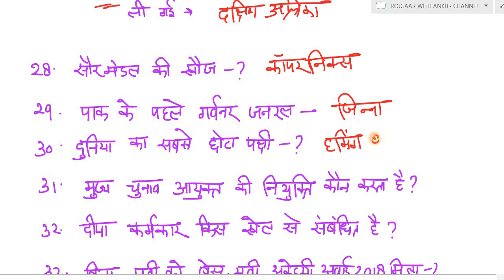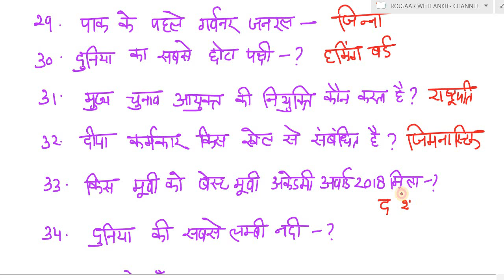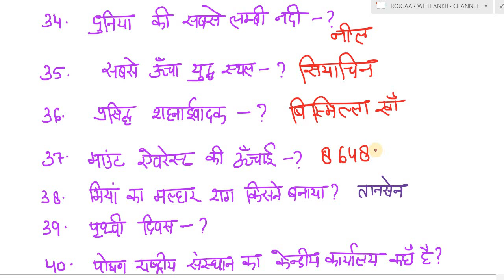SSC GD PAPER ANALYSIS GK & CURRENT AFFAIRS 12 FEBURARY SECOND AND THIRD SHIFT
1. UP Special GK pdf -

2. UP Police Hindi pdf-1

3. UP police Hindi pdf-2

up police mock test series,
up police reasoning mock test,
up police maths mock test,
up police all course,

Current Affairs All Videos

UP Special (GK) 2| UP GK| UPSSSC VDO| UP POLICE| UP SI| GK|UP PSC|UPPCS| TRICKY GK|best up gk

Very Important 200 plus questions (up special gk)
UP GK
1. Hindi Playlist All Hindi Videos

2. Reasoning Playlist All Reasoning Videos

3. Maths Playlist All Maths Videos

water image,
mirror image,
paper cutting and folding,
figure complete,